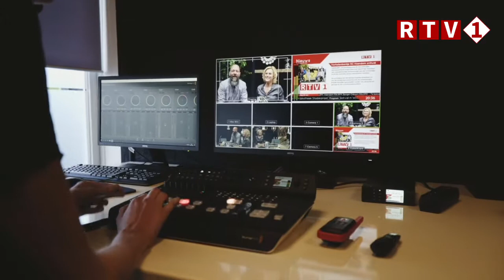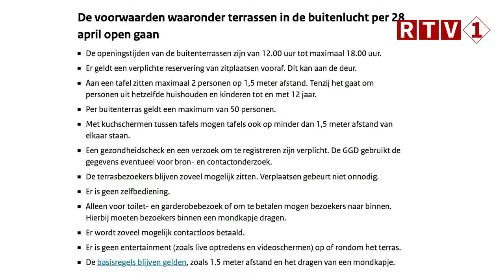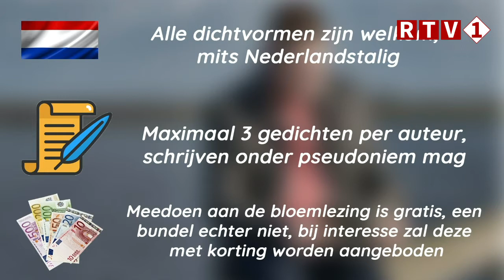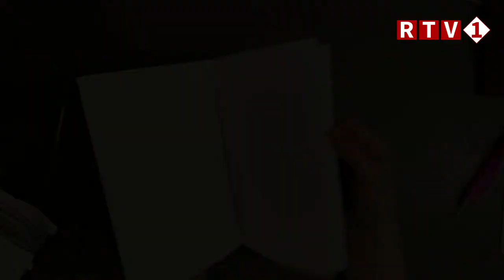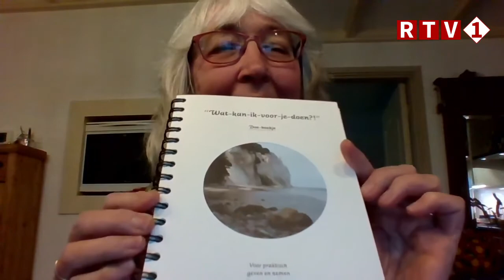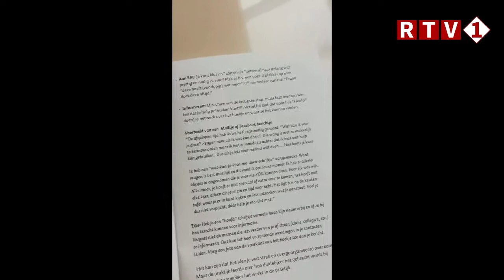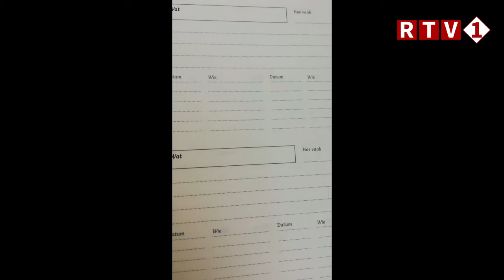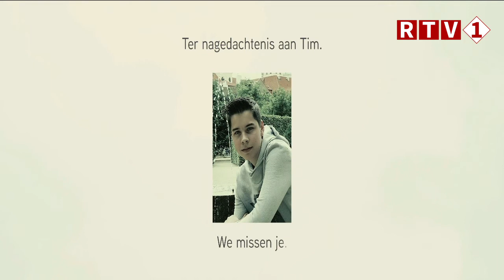1 op Vrijdag 30-04-2021